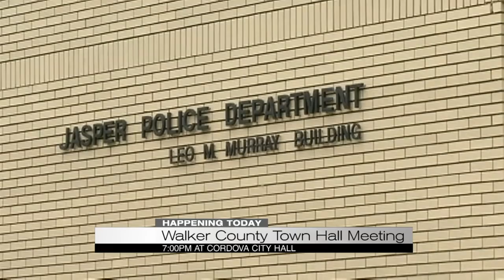Walker County Town Hall meeting